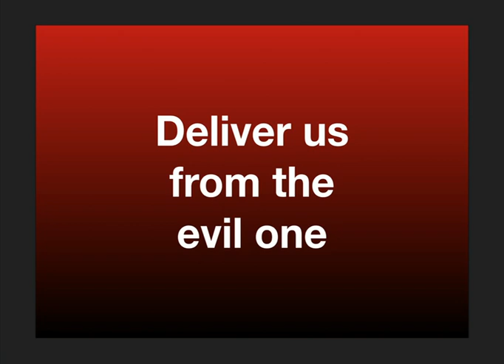RBC - 19th Feb 2023 - Deliver Us From The Evil One - Matthew 6:5-15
Deliver Us From The Evil One - Matthew 6:5-15
Last in series (7/7)